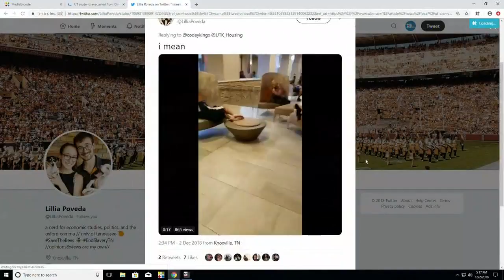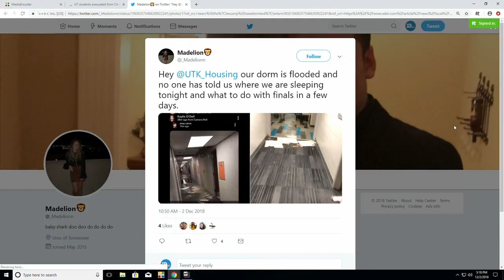UT dorm floor floods, authorities suspect vandalism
Nearly 400 students are out of their dorms just before finals